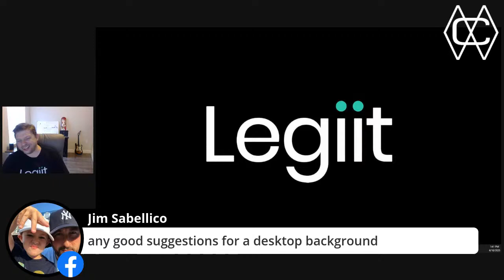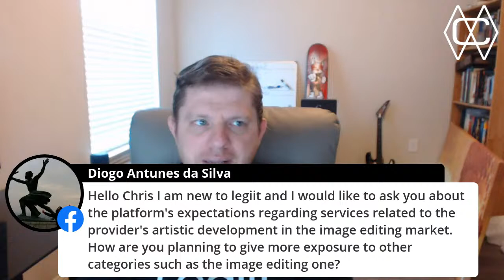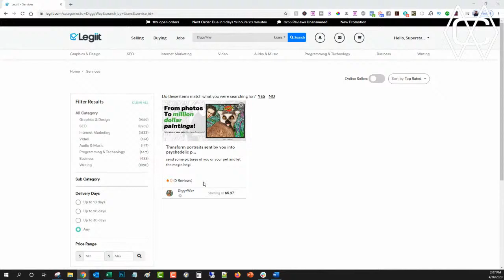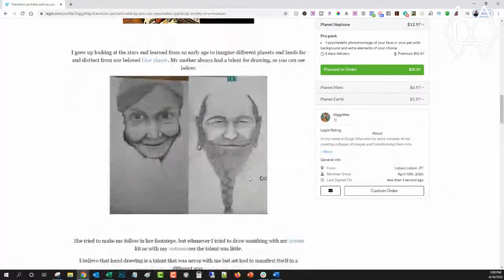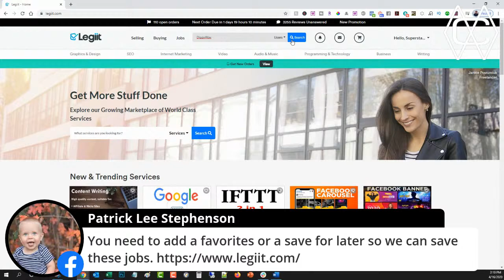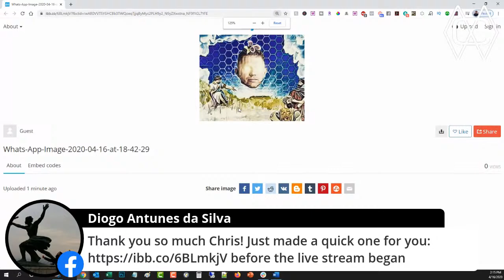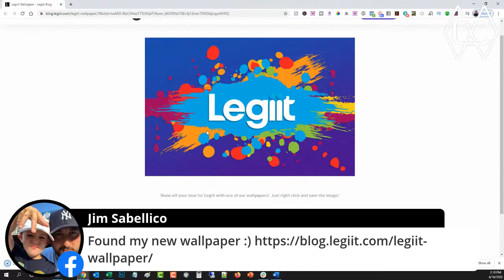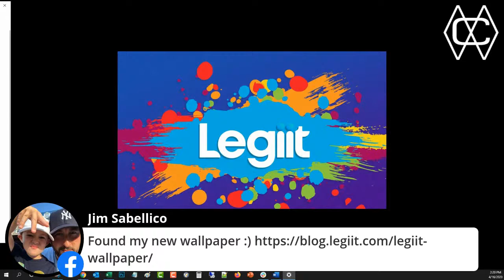Freelancing vs. Affiliate Marketing | The Battle Between Freelancing vs Affiliate Marketing Who Wins